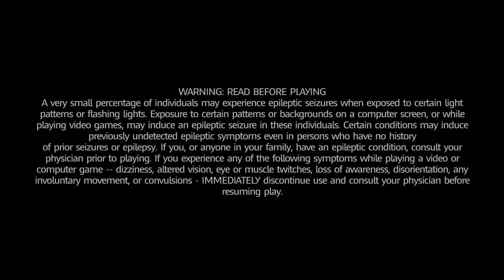瑪利歐+瘋狂兔子 王國之戰 #2 World 1-4,1-5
一位熱衷超級瑪利歐系列的發明家在他的機器人助手Beep-O的幫助下，發明了一個可以將任何兩個物體合併為一個整體的「SupaMerge」頭盔。 但在發明家離開房間之時，一群瘋狂兔子搭乘時空洗衣機來到他的房間搗亂並不小心戴上了頭盔並擊中了時空洗衣機，致使房間內的生物被吸入至多維空間，傳送到蘑菇王國…